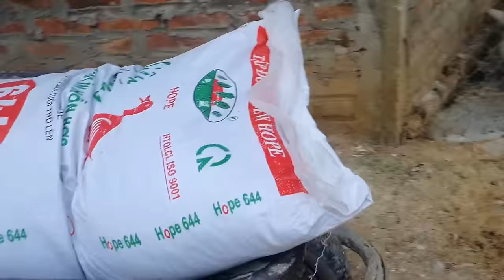How to raising Muscovy Ducks, Make Money From Home Best Ways